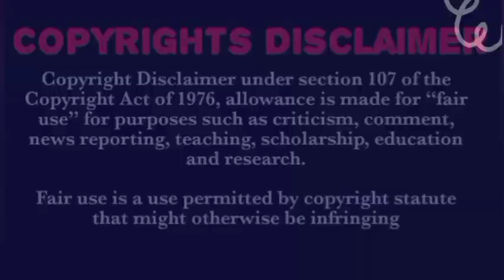EP 14 💕 LEGEND OF YUNXI 💕 தமிழ் விளக்கம்